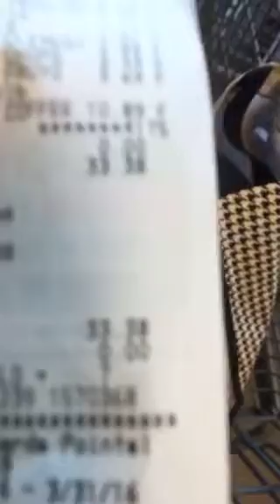"You're Not A Sandwich, Nobody's Gonna Make You"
Day 2: Ty LaBeouf discusses eggs, grooming, making yourself and Drake.
tandreusa snapchat story